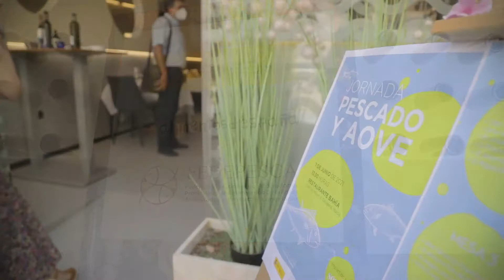Jornada Pescado y AOVE (Cartagena) - FEDEPESCA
Video resumen  de la Jornada de Pescado y Aceite de Oliva Virgen Extra celebrada el pasado 7 de Junio de 2021 en la ciudad murciana de Cartagena, impartida por SENTIT.

*Jornada y vídeo realizados en el marco del Convenio 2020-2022 suscrito entre el Ministerio de Agricultura, Pesca y Alimentación y la Federación Nacional de Asociaciones Provinciales de Empresarios Detallistas de Pescados y Productos Congelados (FEDEPESCA)